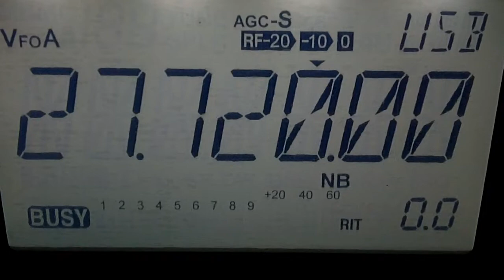14FR/MILL62021 Snick Watermill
Mr Gui LIVE from the SNICK WATERMILL for the Fox-Radio MOTA Contest 2010. A new mill for me, and always a pleasure to speak with Gui. Thanks for the new MOTA. As you hear, also some other stations keep talking at the same time, the same people interrupted now all 3 contacts today either laughing, playing music or just talking.